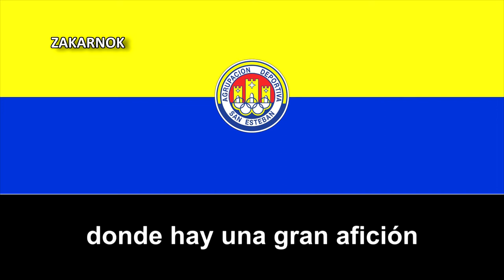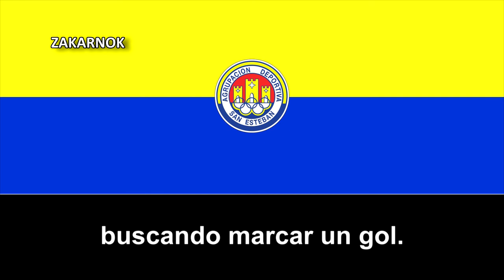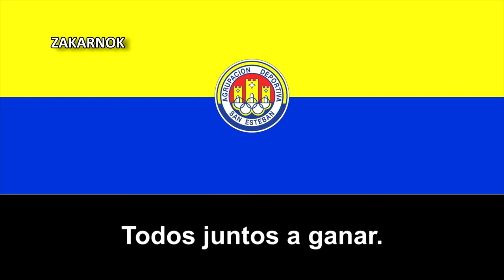Himno de la AD San Esteban de Gormaz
La Agrupación Deportiva San Esteban de Gormaz es un equipo de fútbol de la ciudad castelloleonesa de San Esteban de Gormaz, en España.

En 1920, ya había un equipo de fútbol, sin federar, en San Esteban de Gormaz, llamado el Real Club Deportivo de San Esteban.

En 1930, el Real Club Deportivo de San Esteban de Gormaz se enfrenta en partido amistoso de fútbol ante Aranda de Duero (Burgos).

Posteriormente tras su desaparición en los años 30's o más tarde en los años 40's, se funda el actual equipo de la A.D. San Esteban, sin federar, se crea en 1957.

La primera temporada en la que la A.D. San Esteban estuvo federada y participó en competición federada de la Federación Aragonesa de Fútbol fue la temporada 1967-68.

Los Estatutos de la A.D. San Esteban fueron aprobados por el Gobierno Civil de Soria el día 24 de Enero de 1978 por lo que en el mes de Agosto de 1985, la A.D. San Esteban, causa baja en la Federación Aragonesa de Fútbol y alta en la Federación de Castilla-León.

A pesar de su larga historia, nunca alcanzó de momento a la Tercera División, sino a la Primera Regional de dicha CCAA.